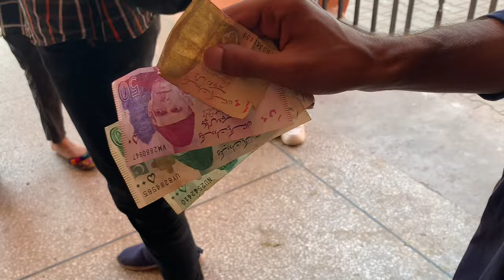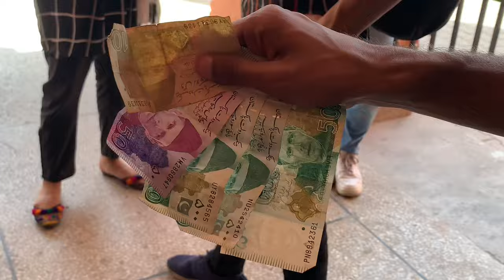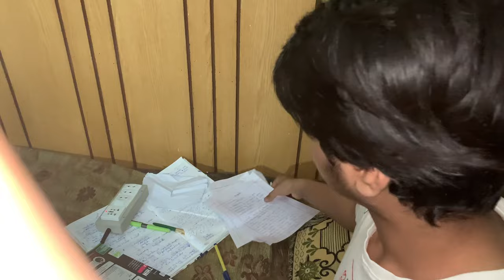University vlog!! | I wore abaya in uni💕 | Abdullah k papers | Roza no. 8 | Sehri/iftar | Girlzilla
Hi guyz!
It’s me Habibah Muzaffar. It’s me showing you all about my day. How it went. What I did in all day. First I went to university and showed you what I did in university then I came home and showed you what I did at home. All the fun I did. I hope you guys also enjoyed it. Make sure to give this video:
Ok I love you guys alot. Byeee everyone!!